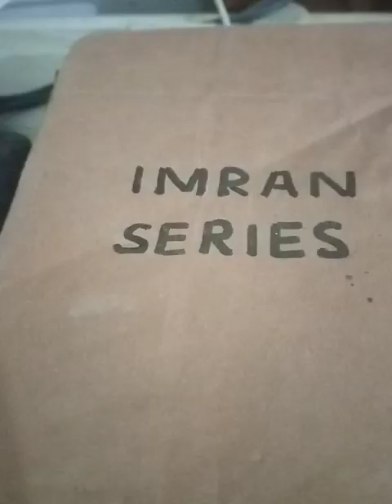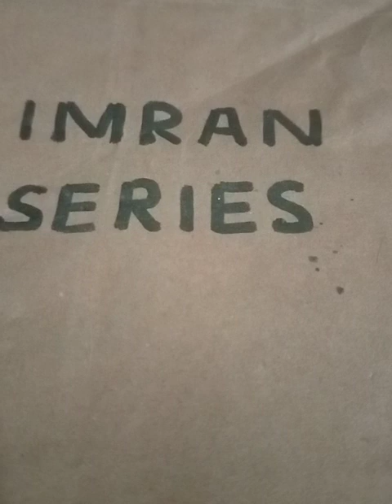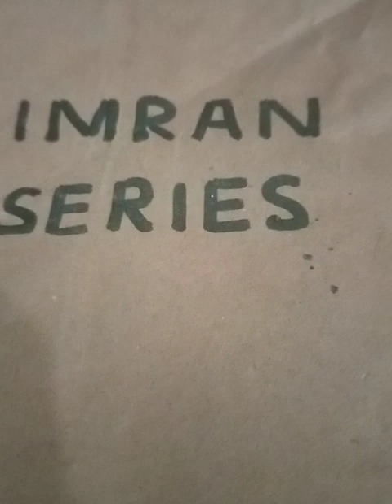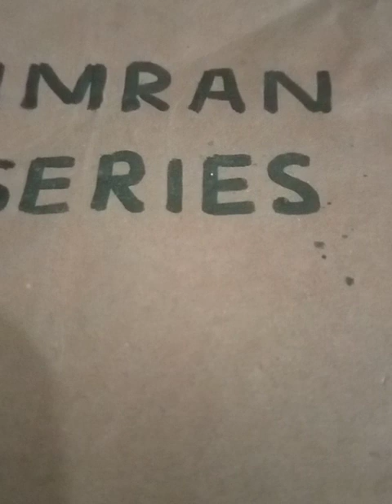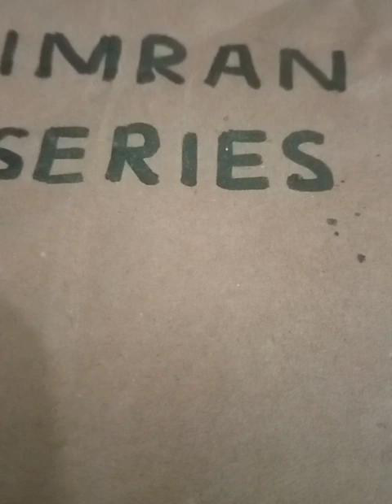Imran series novel Ali Imran in Italy spy fiction part 3